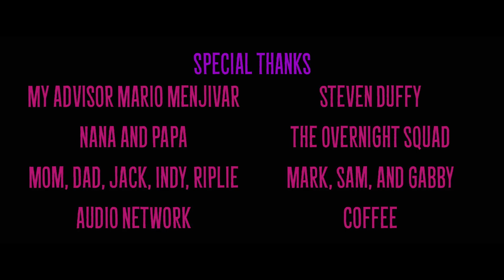MONSTER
This is my animated thesis film at SVA, graduating class of 2016. I am so happy to upload this and share it with you all, I hope you enjoy it!

I have to thank: My Nana & Papa, Mom, Dad, Jack, the dogs n cat, my lovely team (Margale Eustache, Angelica Mercado, Shayla Wyche, Soren Hughes, Rebecca Moy, Maddy Torres, Ash Kim Choi) my voice actors (Kayla Conroy, Chelsea Clark, Allan Takeshita, Joe Cascia, Joseph Altadonna) my genius sound designer Feargus Magill, epic composer Carl Schroeder, the extremely talented Steven Duffy (this film would not be as pretty or as great w/o you), my advisor Mario Menjivar, the animation mgmt team at SVA, and my friends in the BFA Traditional Animation class. I love every single one of you.

I am also proud to say "MONSTER" won a Dusty for Outstanding Achievement in Character Animation, the Animation For All Award at ASIFA South RYO Animation Festival, the Audience Award at Audfest 2017, a Gold Cindy award for best non-dramatic student production, Special Achievement Cindy award for Animation, and Special Achievement Cindy award for Soundtrack.

Please do not  use the video or sound together or independently for any of your projects.